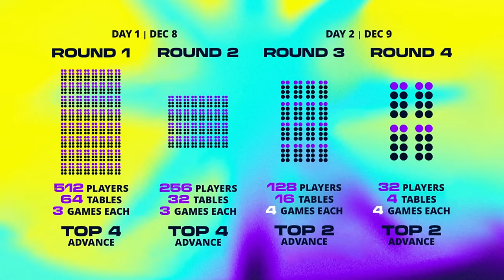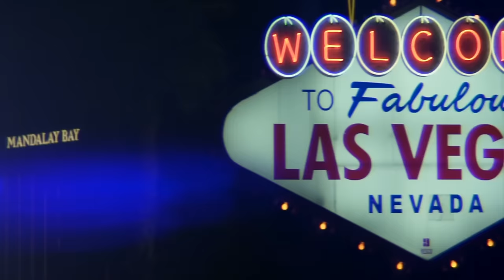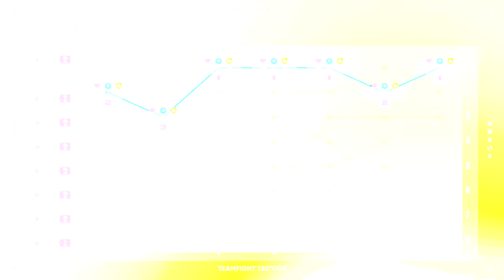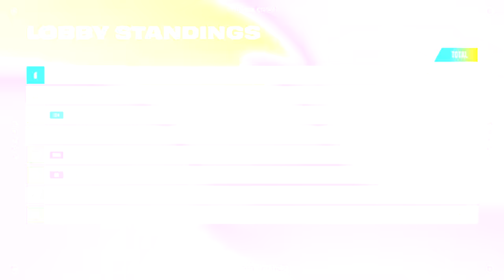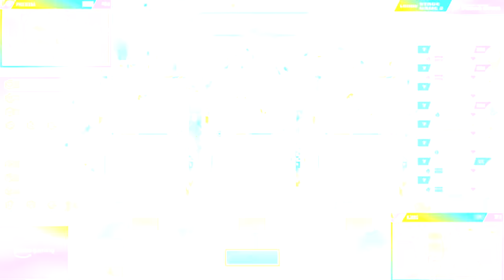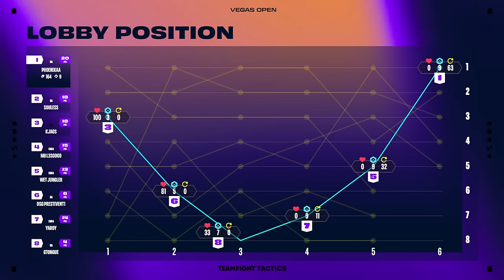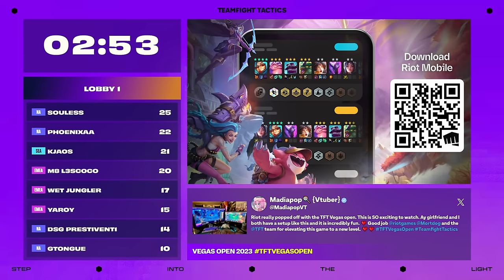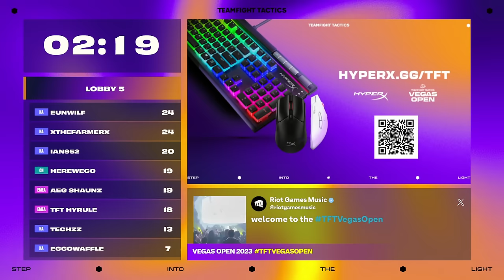TFT Vegas Open - Round 128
The TFT Vegas Open will take place at the MGM Grand Conference Center in Las Vegas and will bring together 512 players from around the world to compete, from Dec 8 to Dec 10. The best player will walk away with $100K USD, a special trophy, and the first TFT Vegas Open title!

Follow the below channels to get the latest information on TFT Vegas Open: